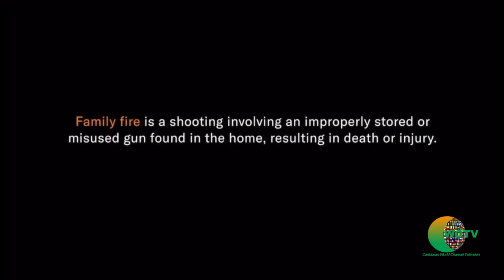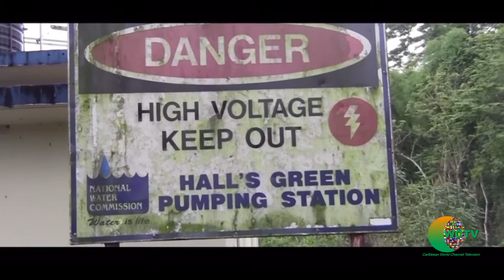Wind Rush season 1 episode 6/7 (Action & Drama) Jamaican movie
Writer and Director: Adolph Henry
Director: Anthony Walcott / Devon Star
Filmed in the UK and Jamaica in 2019
Local Actors & Actresses / Windrush Babies
Film Crew: From The Zinc Fence
Produced by: Tripple Star Productions
Tripplestar productions in Association with CWC Caribbean World Channel